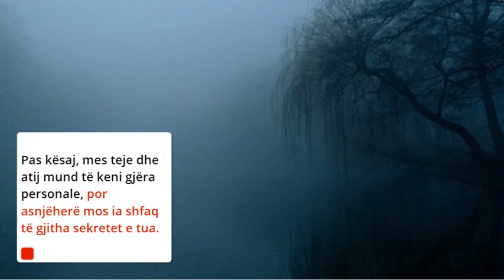FJALË TË ARTA RRETH BESIMIT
Mos i beso atij që nuk e njeh, derisa ta njohësh.
Mos i beso atij që e njeh, derisa ta testosh.
Mos ia dhuro gjithë besimin atij që e njeh, derisa ta vërtetosh.
Pas kësaj, mes teje dhe atij mund të keni gjëra personale, por asnjëherë mos ia shfaq të gjitha sekretet e tua.
Jeta në të shumtën e rasteve vjen në të kundërtën e asaj që e paramendojmë.